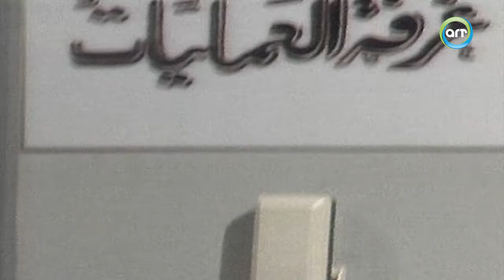مسلسل انتقام امراه Aintiqam Aimra'ah | الحلقة السادسة عشرة كاملة HD 👌👌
(سلوى) باحثة نشطة تعمل في مركز أبحاث لتجارب علمية، تحدث سرقة في مخزن المواد الكيميائية وتلاعب في فواتير المصروفات وعينات التجارب، والغرض من ذلك بيع المواد الكيميائية لصالح جهات أخرى تتاجر بها لأغراض مشبوهة، يكتشف مدير المركز الدكتور (خيري) هذه السرقة، فيقوم الجناة بإحراق المستودع لإخفاء أية شبهات من أجل تضليل إدارة المركز والعدالة، فينتج عن إحراق هذه المواد انفجار في المركز، تصاب (سلوى) بحروق، وتفقد بصرها، يتكفل الدكتور (خيري) بعلاجها في أكبر المستشفيات، ثم تقرر الكشف عن سر هذه الأحداث، والانتقام من الجناة.

ﺇﺧﺮاﺝ: حمدي الإبراشي
ﺗﺄﻟﻴﻒ: شريف المنباوي
طاقم العمل

مرحبًا بكم في قناة ART نوستالجيا، وجهتكم الأولى لاستكشاف كنوز الفن المصري التي لا تُنسى. نقدم لكم مكتبة غنية بأروع المسلسلات، الأفلام، البرامج، والعروض المصرية التي تمس القلب وتثري الروح. انغمسوا في عالم من النوستالجيا حيث تحيا ذكريات الزمن الجميل من خلال أعمال فنية لا تُمحى من الذاكرة. سواء كنتم تبحثون عن دراما مصرية عميقة، كوميديا تُضحك القلوب، أو مسلسلات تاريخية تنقلكم إلى أزمان أخرى، فإن ART نوستالجيا هي موطنكم الجديد.